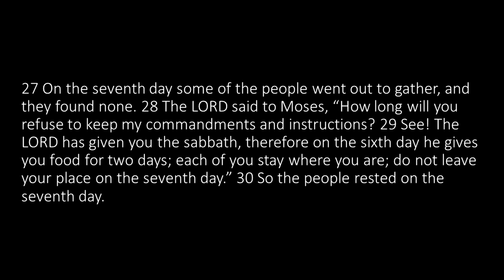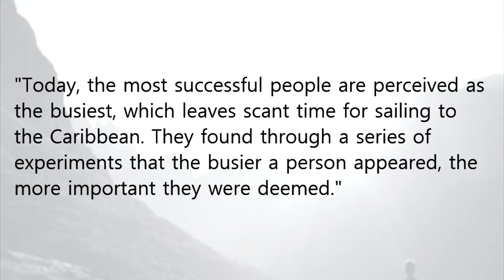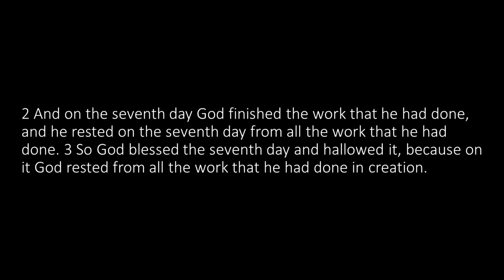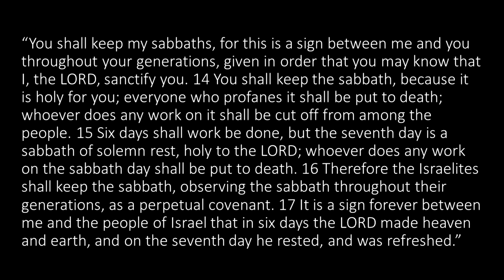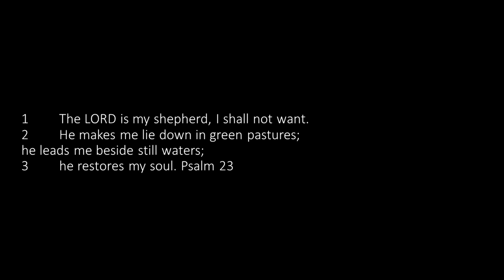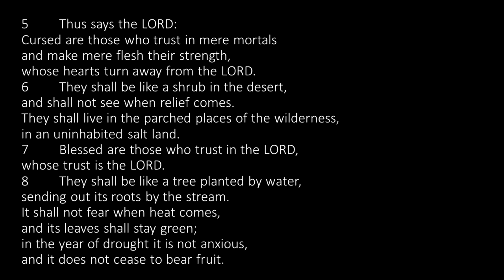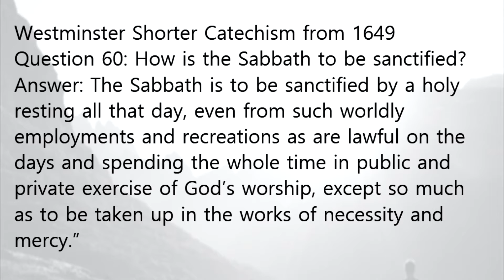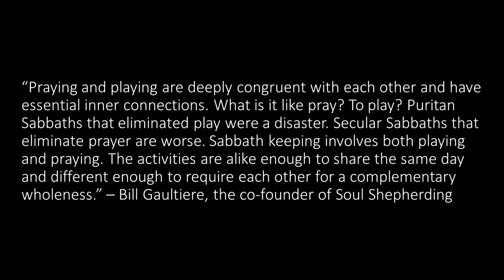Rest, Pray, Play